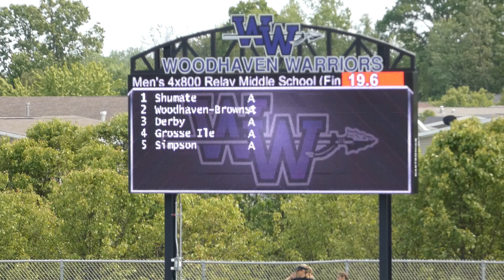Regional Champs 4x800 (Beaudette/Bennard/Shank/Dunwoody)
Shumate Track 2023 at Regionals hosted by Woodhaven